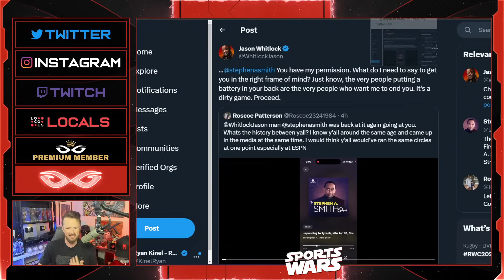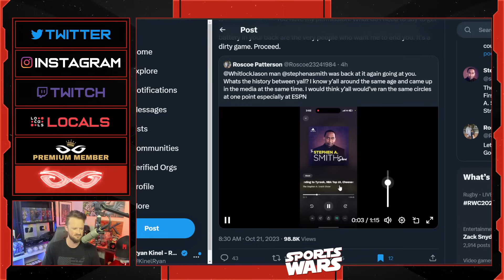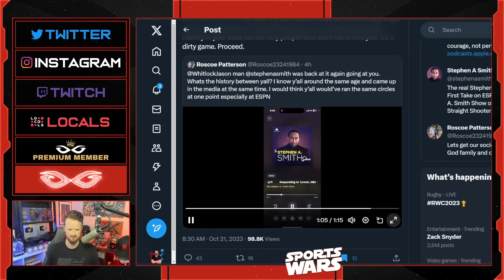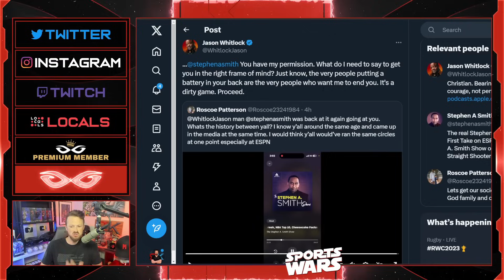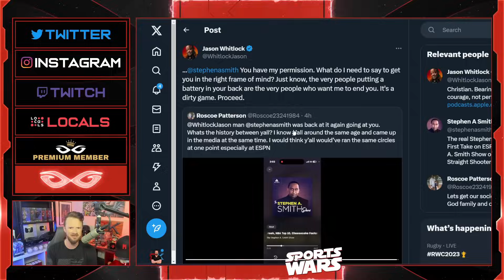Woke Stephen A Smith Has MELTDOWN Over Jason Whitlock | Threatens To EXPOSE The "Fat Bastard"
Jeremy Prime
Pensacola
Florida, USA
32524